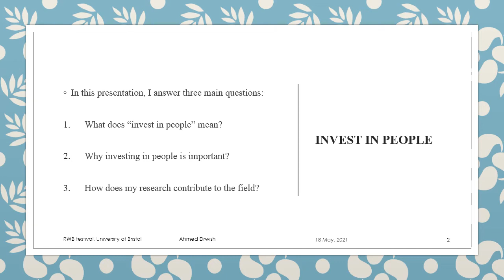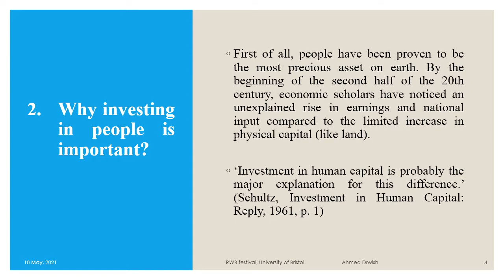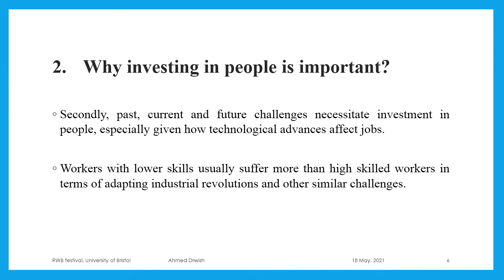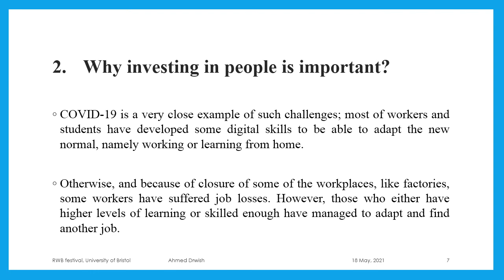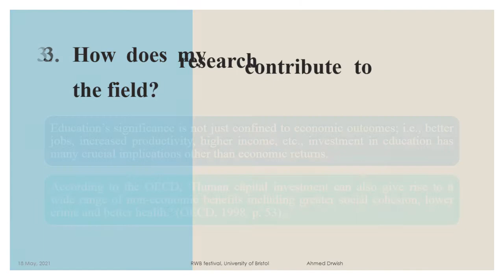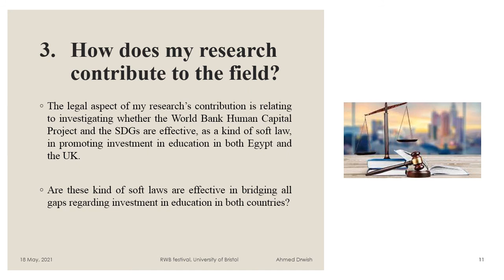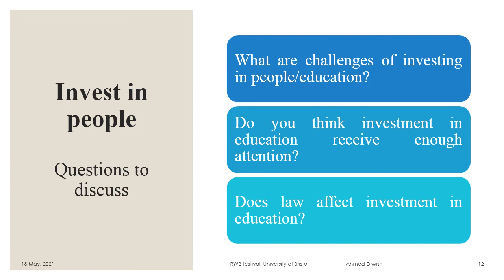Investing in people! - Ahmed Drwish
Which aspects of investing in people needs more attention: health, education, or training? This session invites discussion on the significance of investing in human beings and encourages the audience to consider investing more in themselves and their children if they want better future.